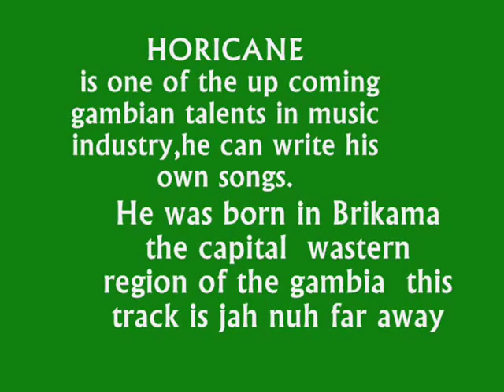HORICANE Jah nuh far away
HORICANE' born in a small town in the tinny West African coast of Ivory (The Gambia Smiling Coast).Nearby Senegal, the coastal land which are cultural crossroads of many countries bordering the Atlantic. Taught the fundamentals He inspiration from one Bobb (Jah Nalage), loyal and devoted son of Senegambia. Horicane began performing as a child in cultural dance. As a teenager he rebelled and began to sing reggae & deep afro. It was during the years when he develops his liking of creating thought of cultural songs . Horicane put on his first public performance at very early age. Although skepting at the first, it was at age of 20 when Horicane recorded his first hit tape (Take it slow.) began to spread his vibes over. His voice drenched with soul, sincerity and romanticism that forms a strong bond with any who hear him. An invitation into musical world, Horicane requires an intriguing geography lesson. The sensuous singer, currently making his recording debut with M.J. (Bulldoff Record), who gave him this chance quickly became a believer and incorporated with Multi-faceted project roots reggae & Dancehall music aptly title (Cant Run Away ) REGARDS: Horicane: The title song a talk about where I'm from and it's my hope that everyone who listens feels that ive brought them into my world as a special quest. He says. It's a happy, fun world.Whiled African artists have often sung of the struggles of life in and out of the land. My songs speak of yearning for home, looking back with hope and contribute to its growth AFRICA: which offers strength and encouragement to Mother Earth.